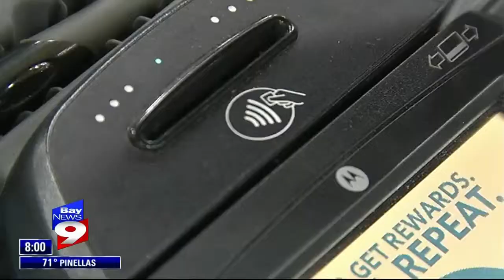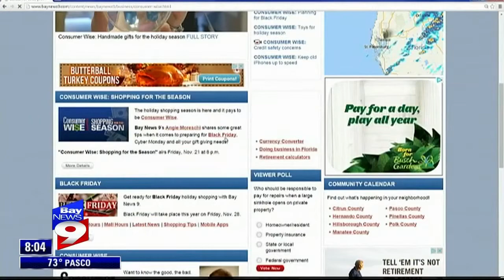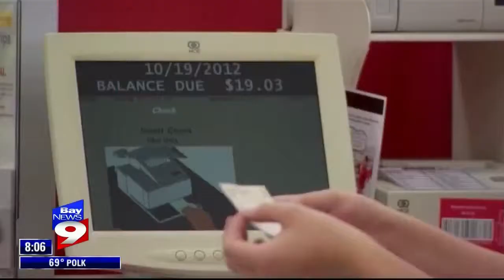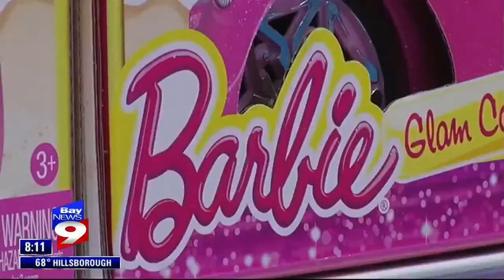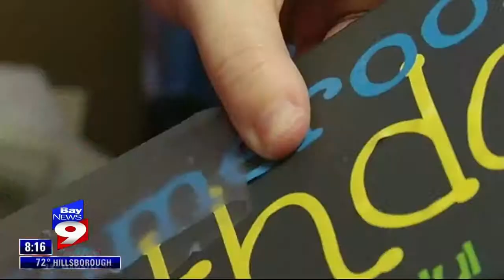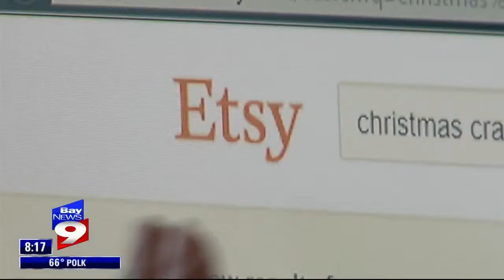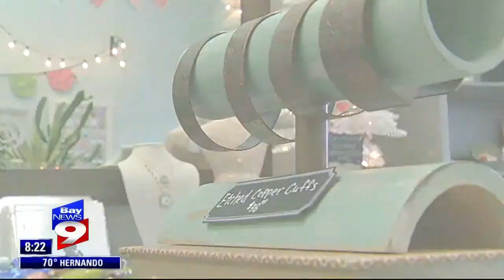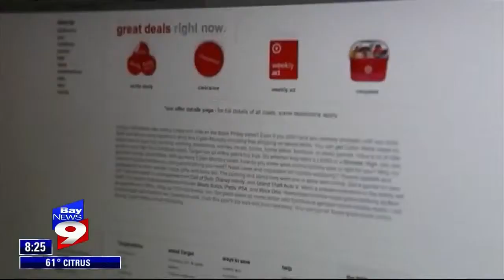International Plaza in Bay News 9 Shopping Special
International Plaza and Bay Street featured in Bay News 9 Shopping Special (11-21-14)